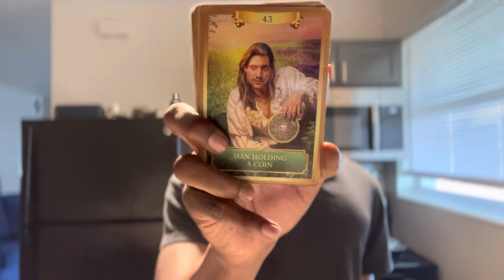CAPRICORN ♑️ “ You haven’t been be best to yourself. Show the world who you really are. It’s yours